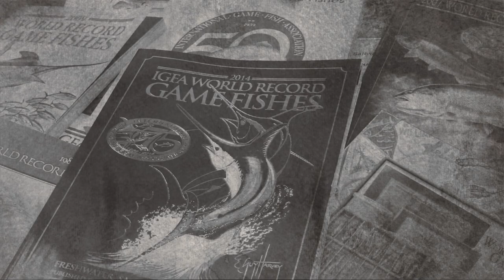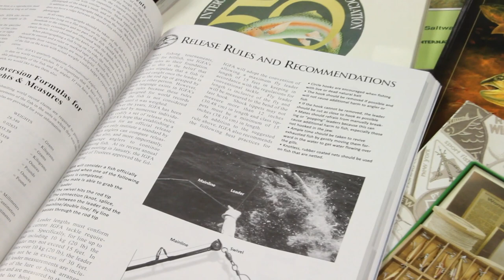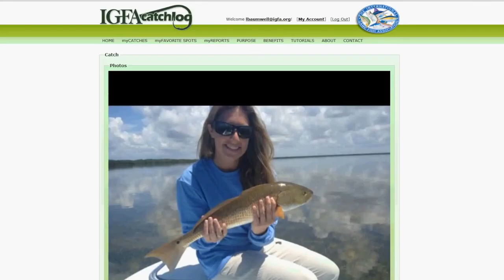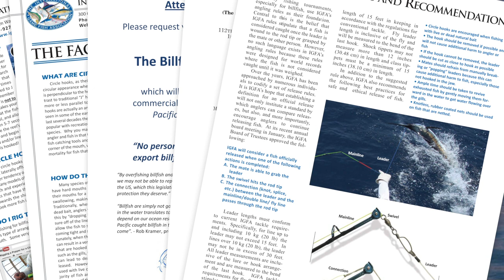IGFA 75th Anniversary - For Ethical Angling and Productive Science